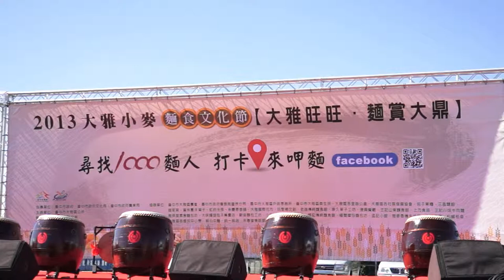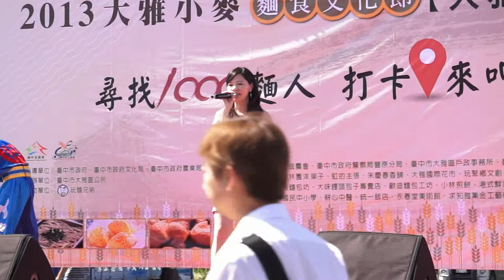2013大雅小麥麵食文化節20130824